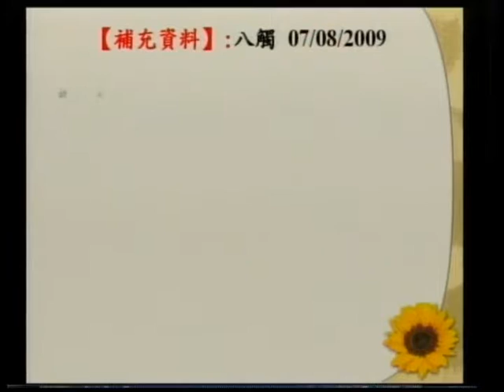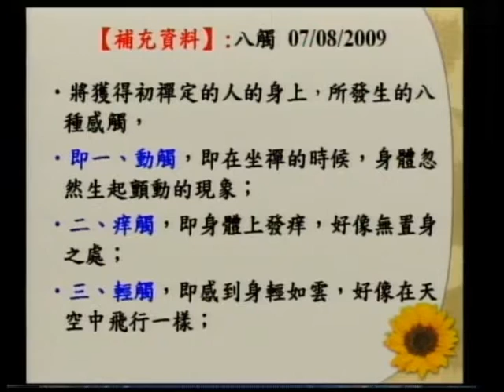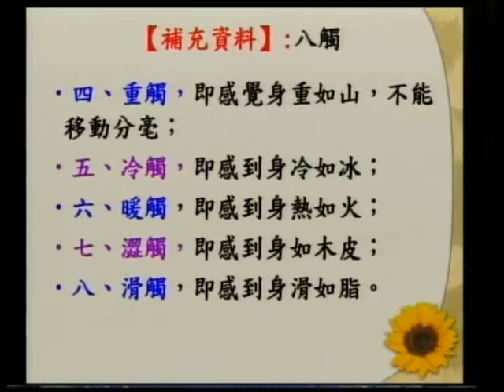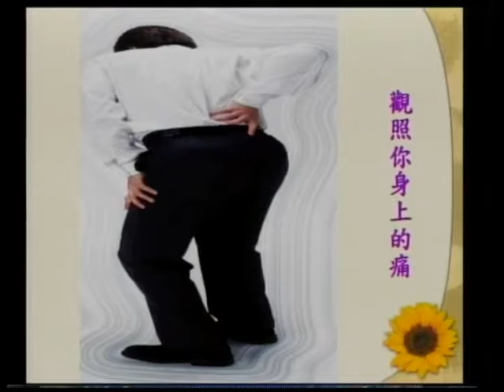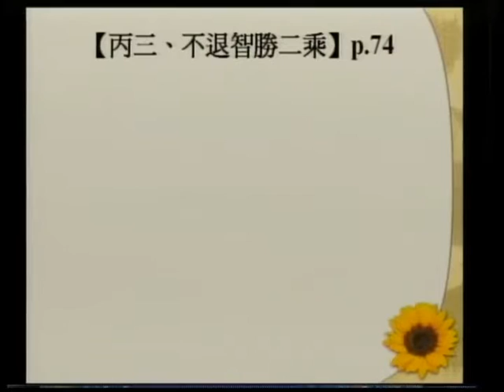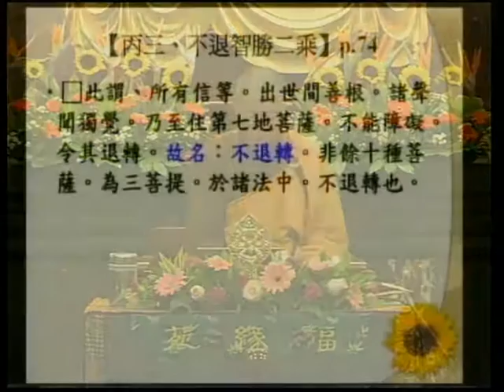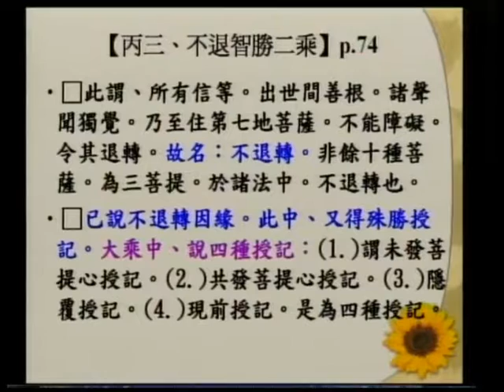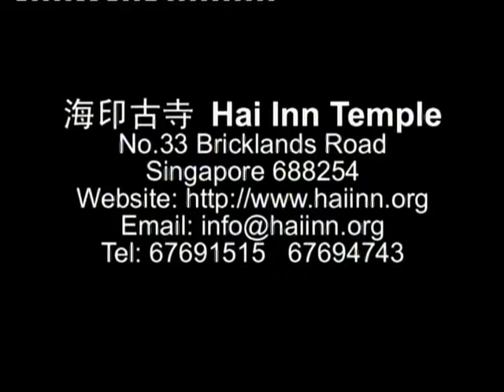SBA07【廣大行】龍樹菩薩的《菩提資糧論》(七十一)